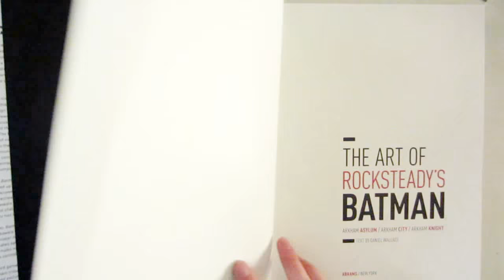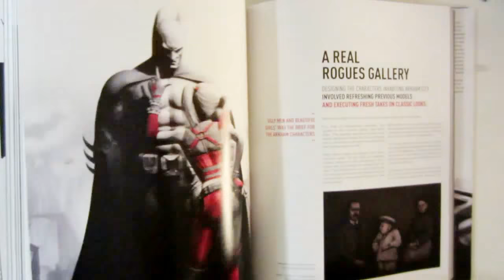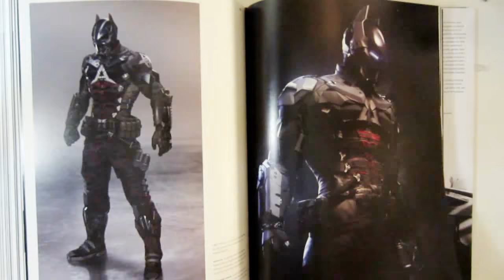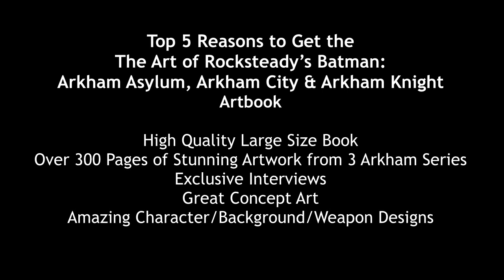Batman Arkham Knight Art book RockSteady Batman, Asylum Arkham City Flip Through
Amazon link to get book
Take a look insideThe Art of Rocksteady’s Batman: Arkham Asylum, Arkham City & Arkham Knight Art Book. A Must-Have for any Batman fan.